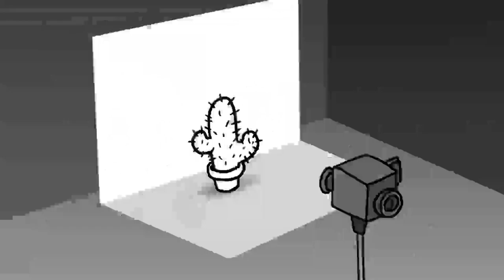The Muffin Song 128x speed